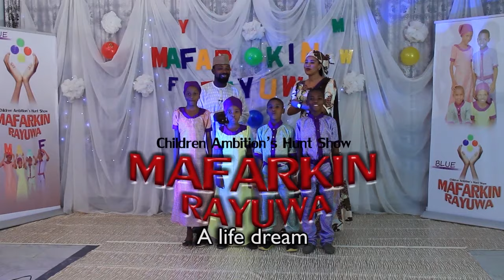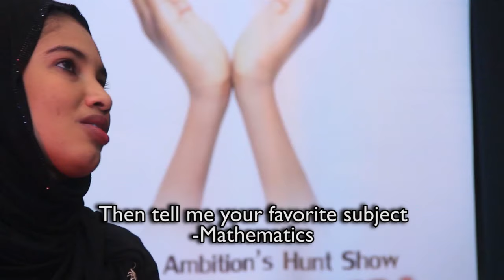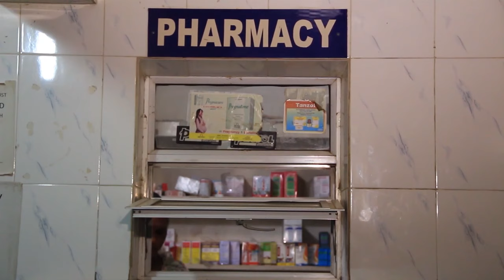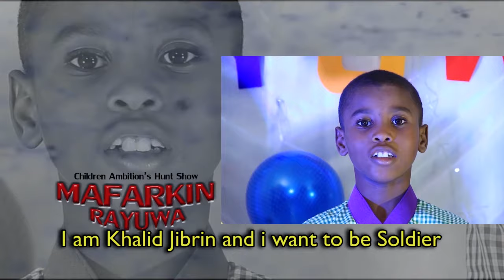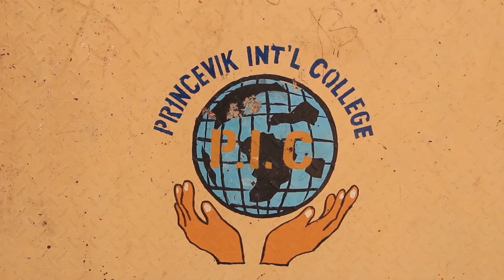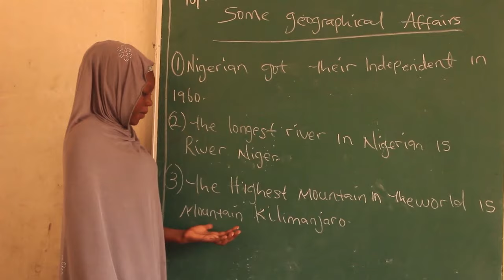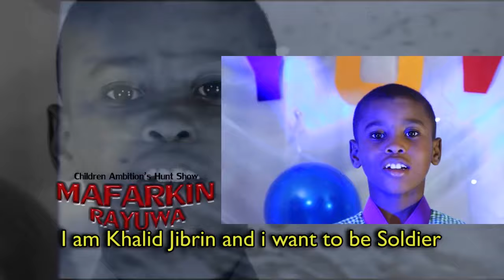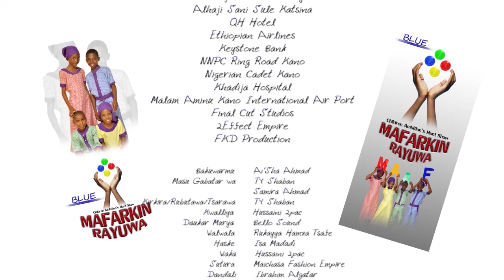MAFARKIN RAYUWA EPISODE 1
MAFARKIN RAYUWA is a children program series that educates, motivates, and entertains your children. Featuring most prominent artists of Kannywood in special roles.